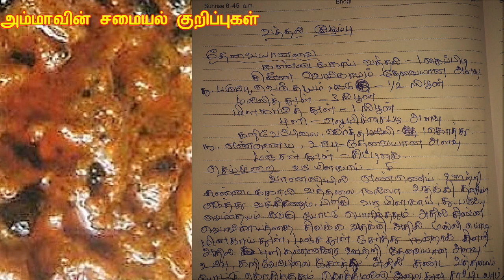சுவையான வத்தல் குழம்பு செய்முறை|| How to make Vatha Kulambu in Tamil